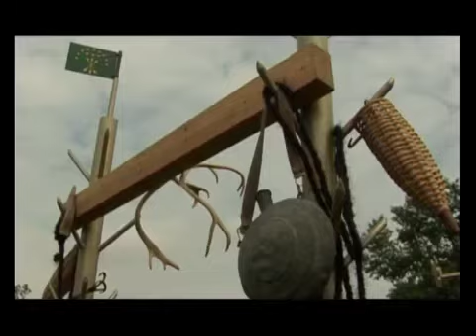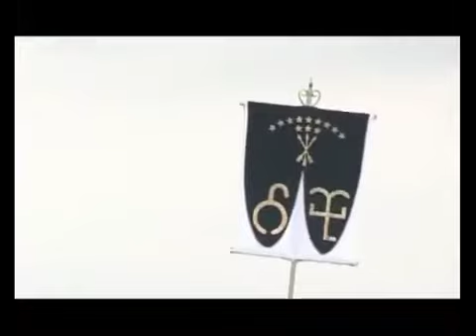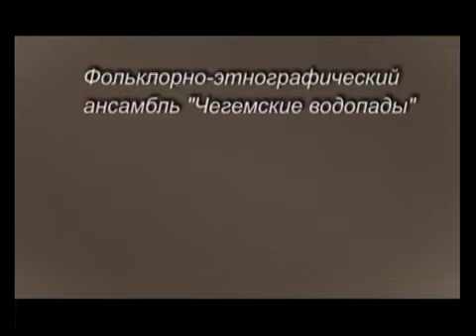Традиционная адыгская свадьба (на русском языке) Проект Аслана Ципинова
Circassian